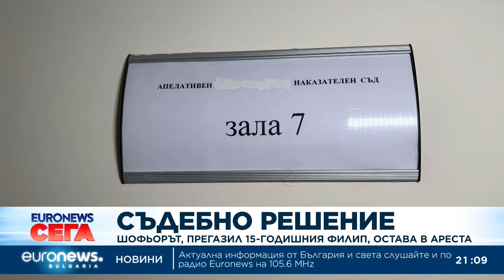Новини: Емисия 21:00 | 14.09.2023